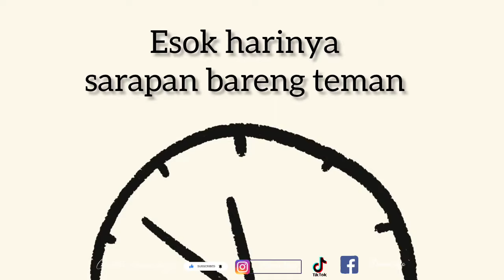REAKSI SUAMI IPAR DAN ANAK-ANAK LIHAT AKU DI MAKE OVER !! NEW LOOK